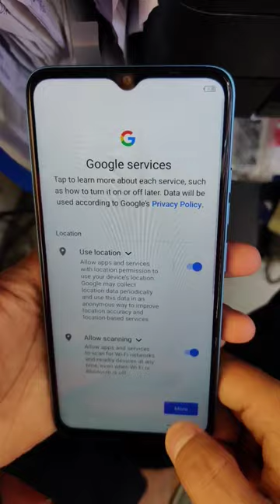HOW TO HARD RESET TECNO SPARK GO 2023! Tecno go 2023 Patten,pin, password Unloc!!tecnosparkgo2023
Tecno Spark Go 2023 Hard Reset
tecno spark 2023 hard reset without Pc
spark go 2023 Patten pin password remove
tecno mobile hard reset
tecno spark 2023 ka lock kaise tode
Ghar baithe apne mobile ka lock tode
tecno go 2023 factory RESET
spark go 2023 price
tecno go 2023 specifications
How to forget password solution tecno 2023